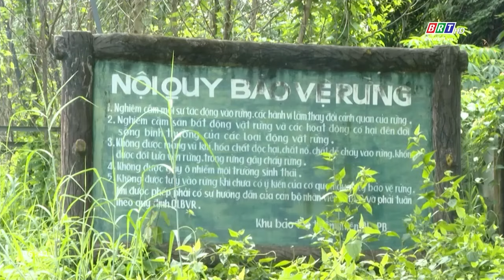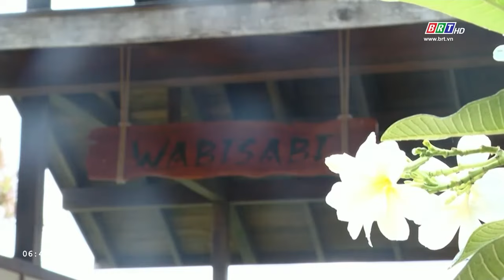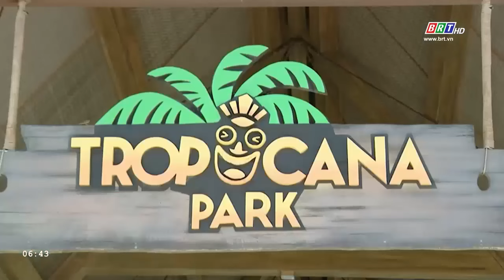Xuyên Mộc - Điểm đến lý tưởng cho du khách dịp hè | BRTgo